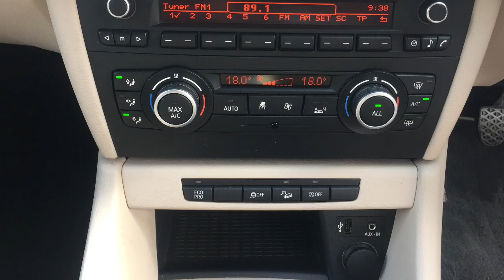My Movie 5